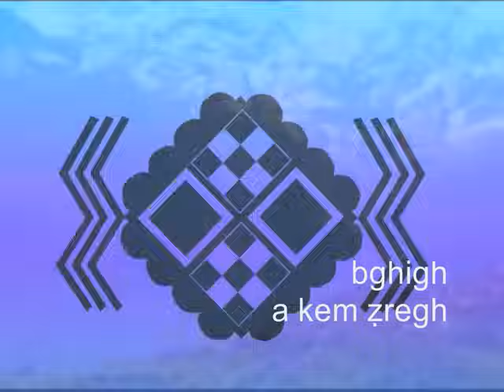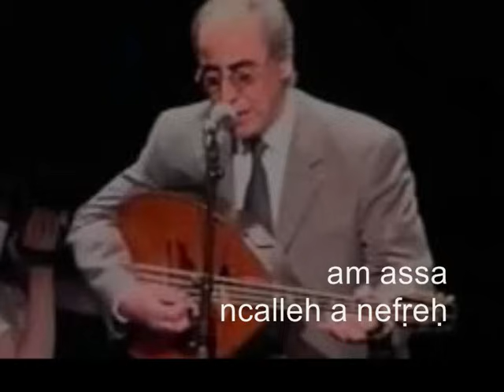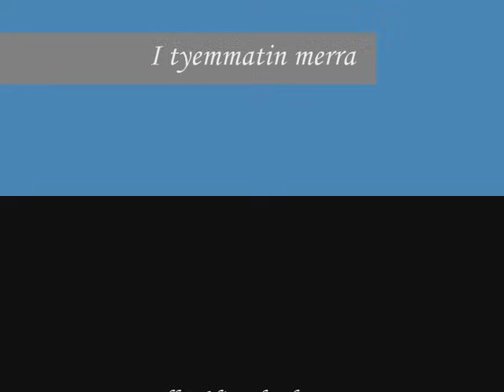Rachid Mesbahi ⵕⴰⵛⵉⴷ ⵎⴻⵙⴱⴰⵃⵉ A Yemma Aazizen - ⴰ ⵢⴻⵎⵎⴰ ⴰⴰⵣⵉⵣⴻⵏ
Rachid Mesbahi ⵕⴰⵛⵉⴷ ⵎⴻⵙⴱⴰⵃⵉ - A Yemma aazizen ⴰ ⵢⴻⵎⵎⴰ ⴰⴰⵣⵉⵣⴻⵏ - avec les paroles